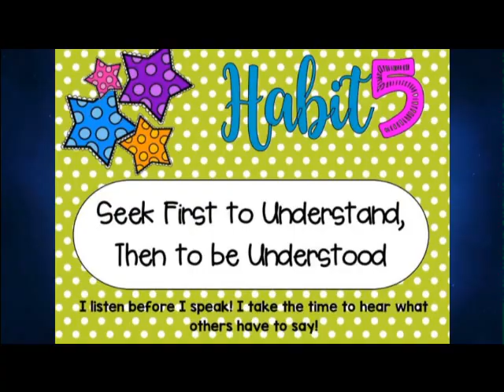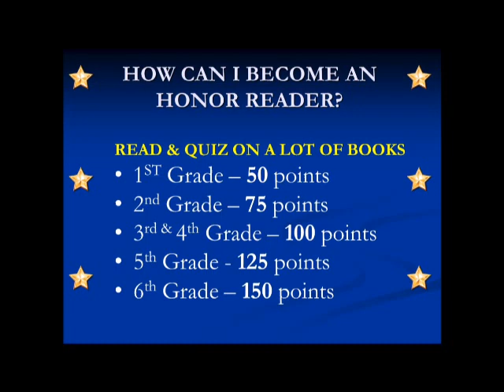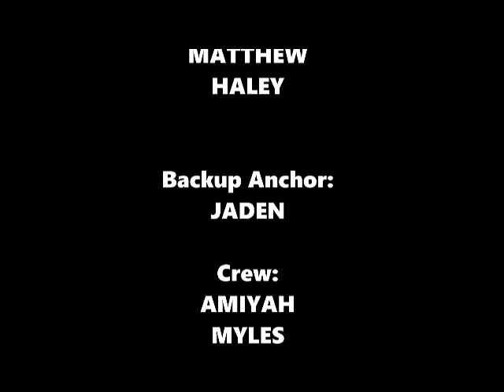ABE TV 10 8 19